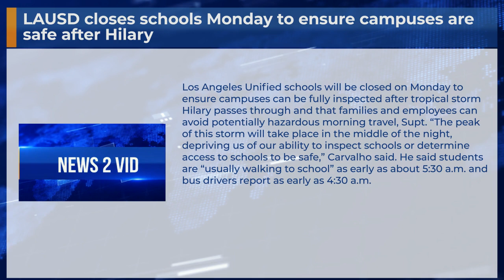LAUSD closes schools Monday to ensure campuses are safe after Hilary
Los Angeles Unified schools will be closed on Monday to ensure campuses can be fully inspected after tropical storm Hilary passes through and that families and employees can avoid potentially hazardous morning travel, Supt. “The peak of this storm will take place in the middle of the night, depriving us of our ability to inspect schools or determine access to schools to be safe,” Carvalho said. He said students are “usually walking to school” as early as about 5:30 a.m. and bus drivers report as early as 4:30 a.m.